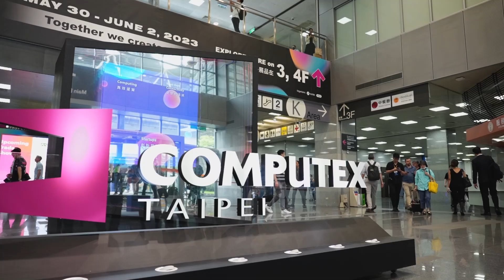TEAMGROUP x COMPUTEX 2023 Review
DAZZLE．CHILL．INTEGRATE ✨

TEAMGROUP’s exhibition at COMPUTEX finally came to a successful close.
We would like to thank all of you who visited the TEAMGROUP booth.
For those who couldn't be there, don't worry, let's review the highlights of this exhibition together through the video!